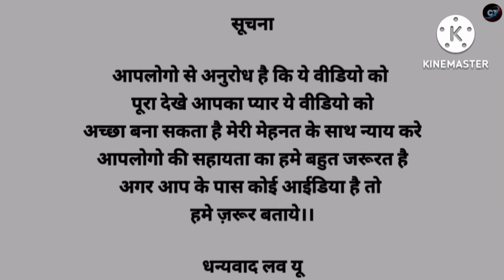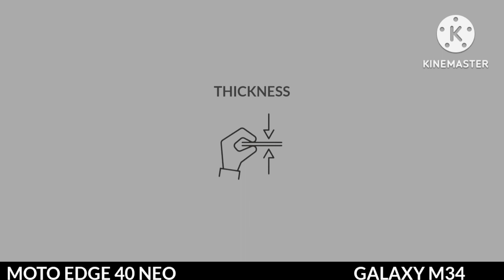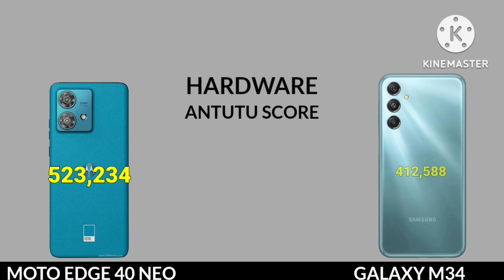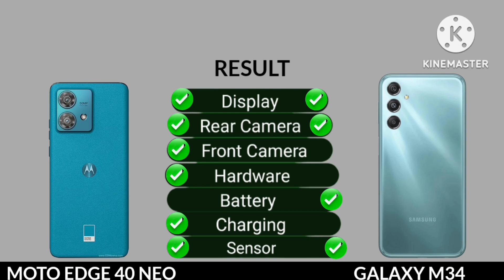Moto Edge 40 Neo vs Samsung Galaxy M34 5g | Samsung Galaxy M34 5g vs Motorola Edge 40 Neo